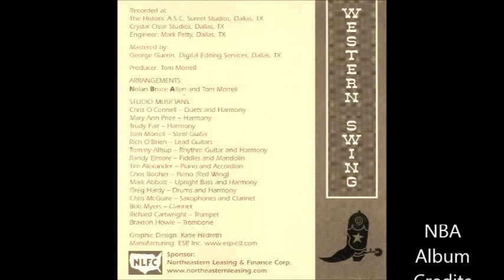Nolan Bruce Allen - Faded Love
Faded Love by Nolan Bruce Allen - Salutes the Bob Wills Era